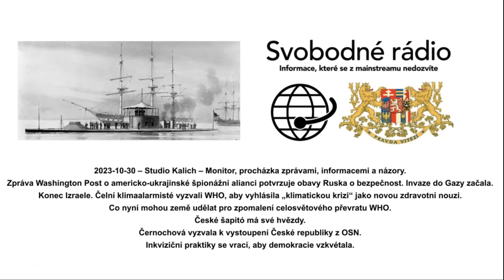2023 10 30 – Studio Kalich – Monitor, procházka zprávami, informacemi a názory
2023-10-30 – Studio Kalich – Monitor, procházka zprávami, informacemi a názory. Zpráva Washington Post o americko-ukrajinské špionážní alianci potvrzuje obavy Ruska o bezpečnost. Invaze do Gazy začala. Konec Izraele. Čelní klimaalarmisté vyzvali WHO, aby vyhlásila „klimatickou krizi“ jako novou zdravotní nouzi. Co nyní mohou země udělat pro zpomalení celosvětového převratu WHO.
České šapitó má své hvězdy. Černochová vyzvala k vystoupení České republiky z OSN. Inkviziční praktiky se vrací, aby demokracie vzkvétala.